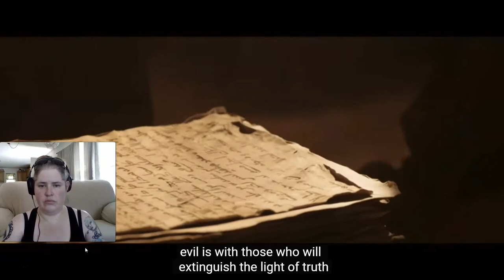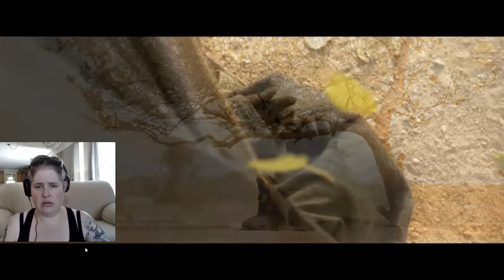STAY Kat Megan reacts to viewers request "Lady of Heaven" Trailer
First non-Stray Kid Reaction at a viewers request! Can't wait till I get more recommendations.